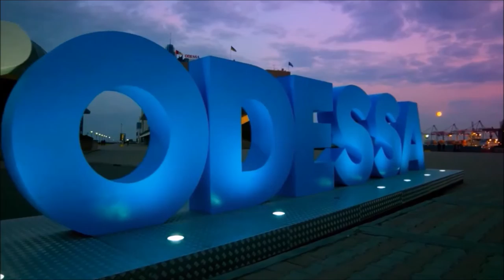Улыбнитесь Одессе / Smile to Odessa